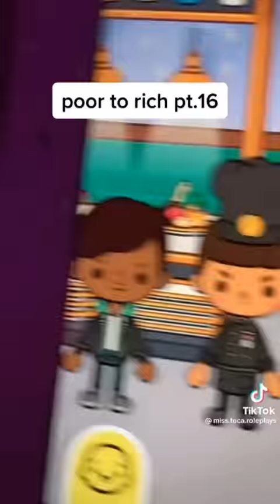Poor to Rich 🤑 ll Toca Boca TikTok Roleplay ll 16k special ll credits to ll miss Toca Boca Roleplay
sorry for not posting yesterday l was busy alot thanks so much for 16k sub am so great full and sorry l couldn't post any of you guys Roleplay ideas but hope you enjoy don't forget to like  subscribe and comment if you enjoy this video